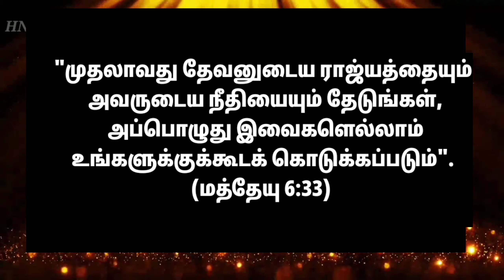Today Bible Verse in Tamil I Today Bible Verse I Today's Bible Verse I Bible Verse TodayI 09.02.2024